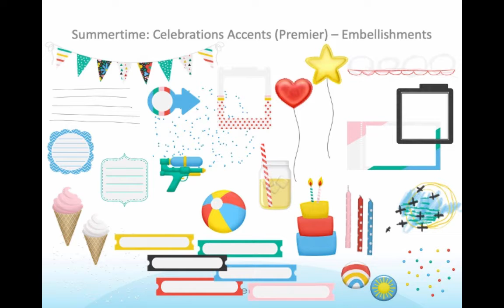July 2021 HM Art Release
See a preview of the artwork added to Heritage Makers Studio July 2021.